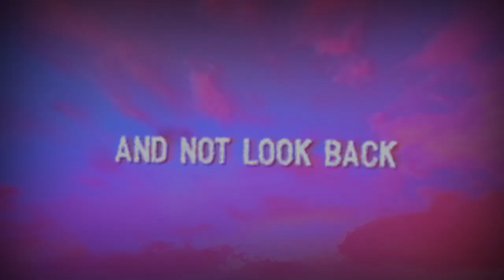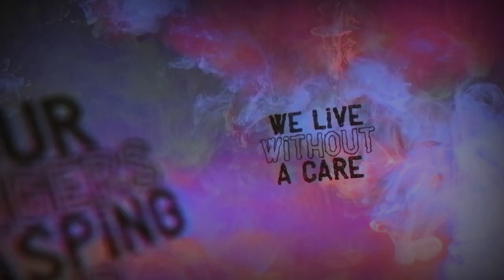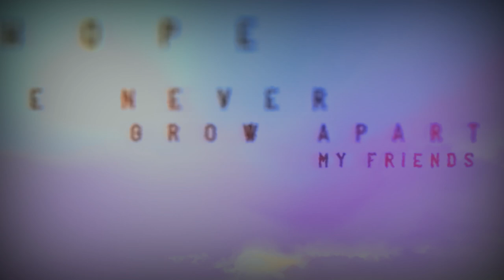Bright Fires - Press Pause (Official Lyric Video)